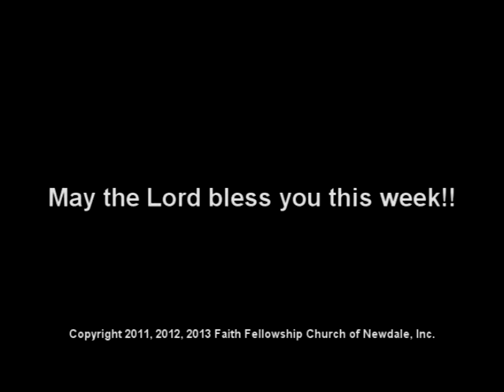Morning Service February 2, 2014